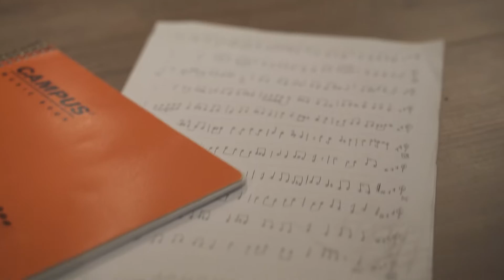Erzurum (Full Version) Yaara Beeri and the Ensemble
From a live show in the Yellow Submarine, Jerusalem 2021

Kamanche: Yaara Beeri
Baglama: Idan Elmalem
Guitar and  arrangement: Gil Shapira
Percussion: Amit Sharon
Double bass: Meron Seruya

video: Acha Bar
video editing:  Hanani Horwitz
recording: Eli Zehavi
sound editing and mix: Ori Kadishay

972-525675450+